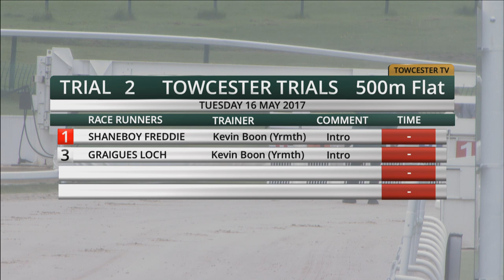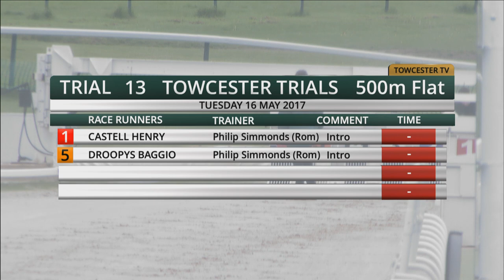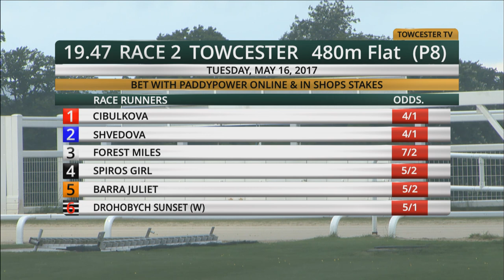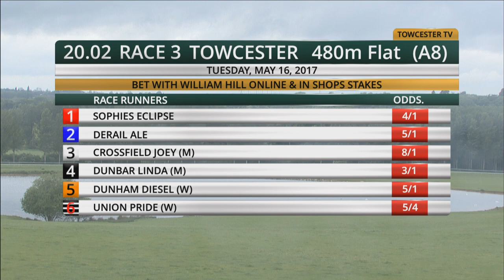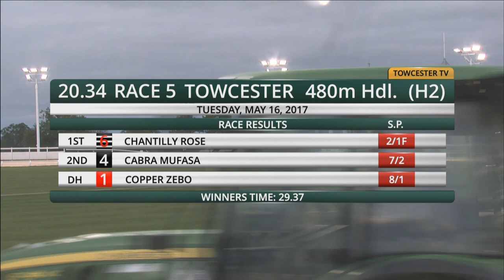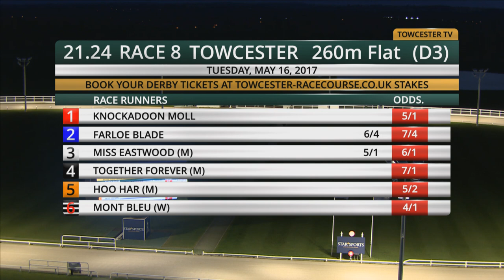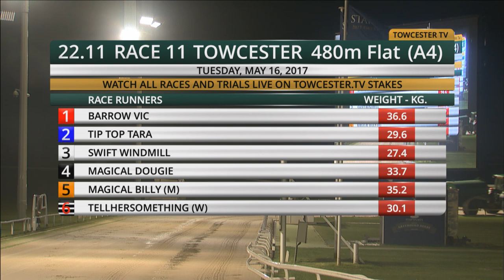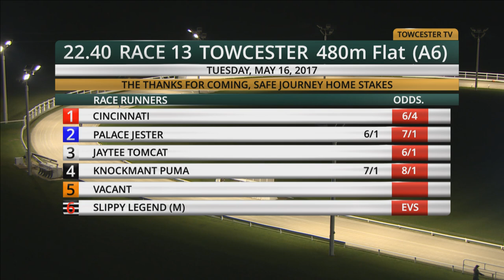Towcester TV Live Stream - May 16, 2017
Watch premier league greyhound racing at the home of the Derby!
Every Saturday morning live on ATR - top dogs & top trainers!

Every Saturday morning - 9:30am
Every Saturday evening - 7:15pm
Every Tuesday evening - 7:15pm